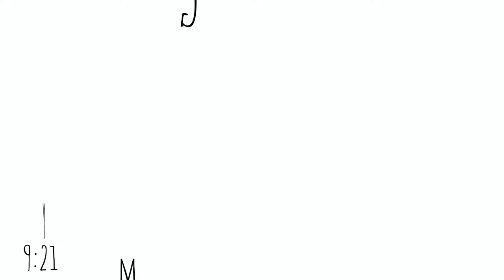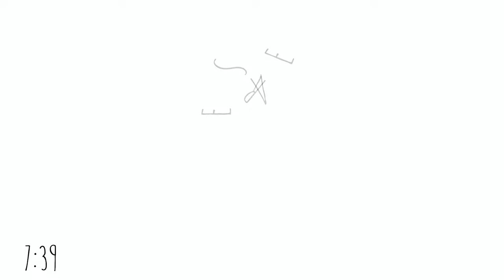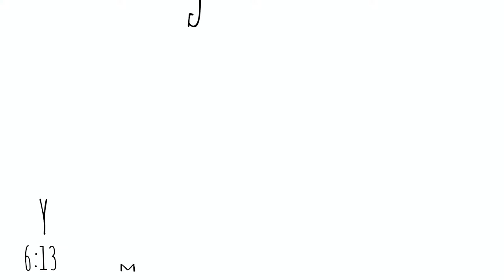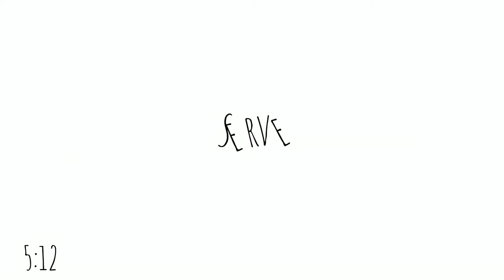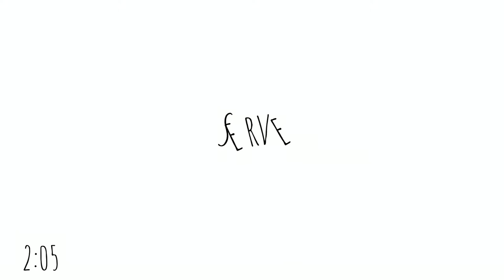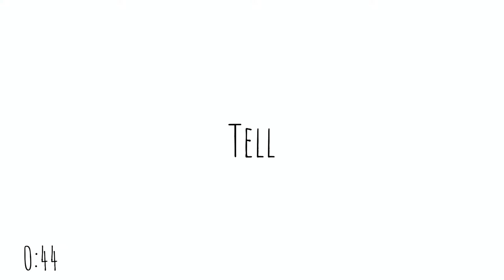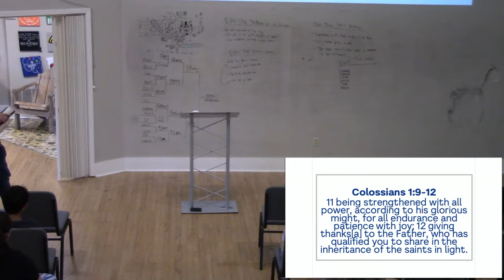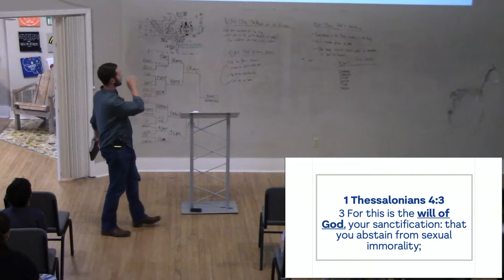MJYG Live! Wednesday Night Class: Mad Props Austen Oakley